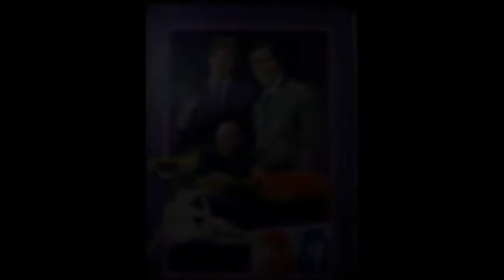amicalement votre 1971 ( aérographe & crayons de couleur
dessin sur papier 250g  70x50